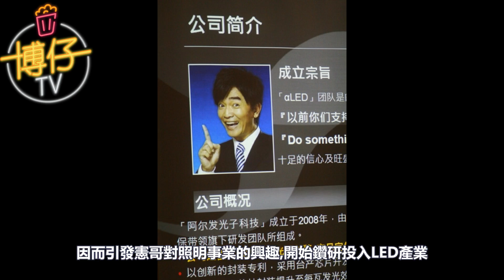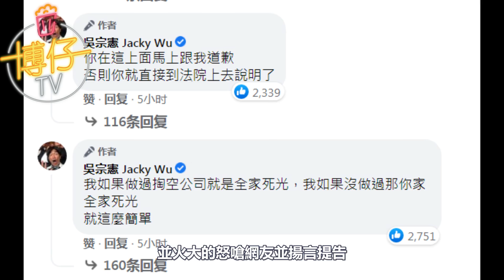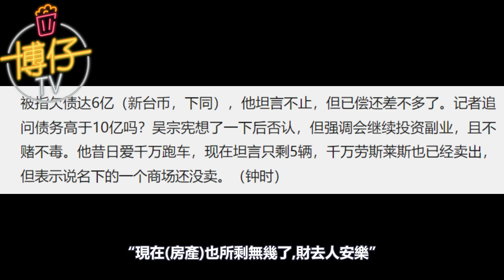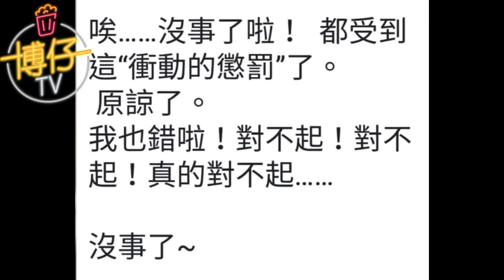渣男始祖?吳宗憲隱婚十年藏了四個子女,還公然的在電視上婚內出軌,跟好兄弟搶女人陷入多角戀?同時多劈幾女,深扒雙位數的憲嫂?話術硬拗?